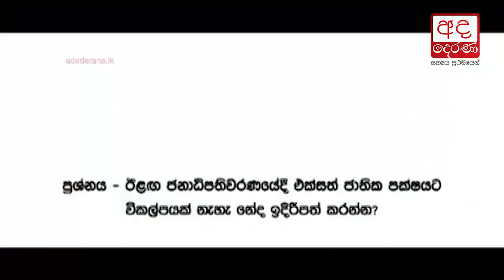The Party leader cannot be removed in an arbitrary manner - Naveen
පක්ෂ නායකයා හිතූ ලෙස ඉවත් කළ නොහැකියි...  ඔහුට ගෞරව කළ යුතුයි... නවීන්